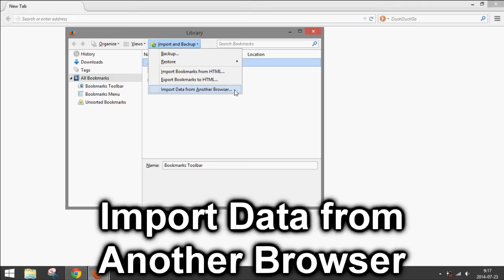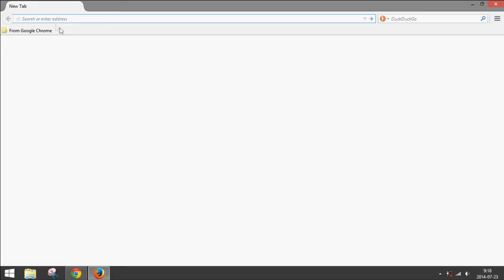How to Import Bookmarks from Chrome to Firefox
How to import bookmarks from Chrome (or any other web browser) to Firefox.